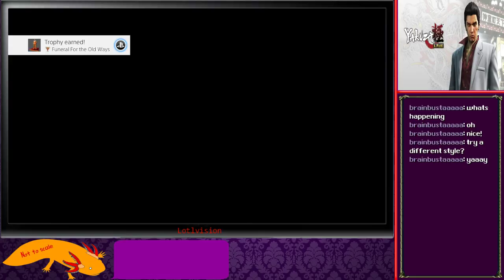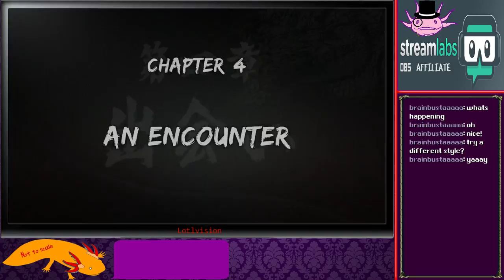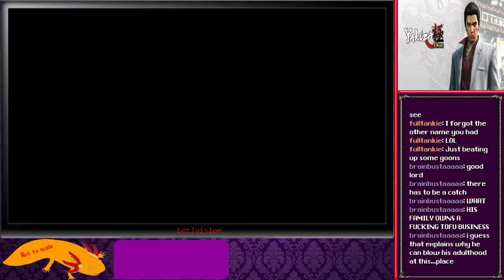Yakuza Kiwami - We're Totally Not Killing Anyone #2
Good Boy Kiryu returns with a rocky fight and the conspiracy against him deepens! ALSO, POCKET RACING AND MAJIMA COP.